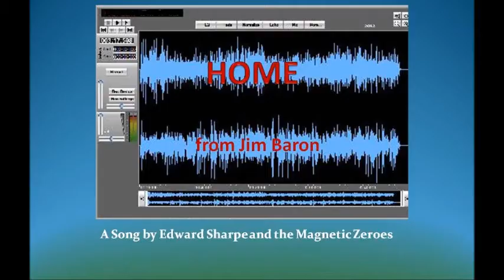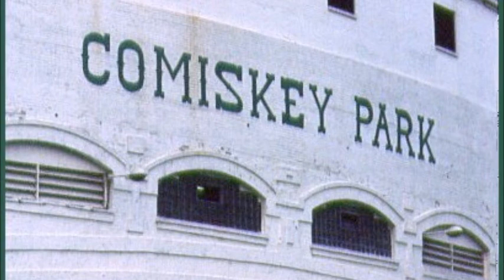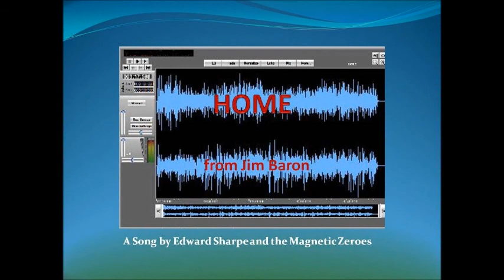HOME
A Song by Edward Sharpe and the Magnetic Zeroes